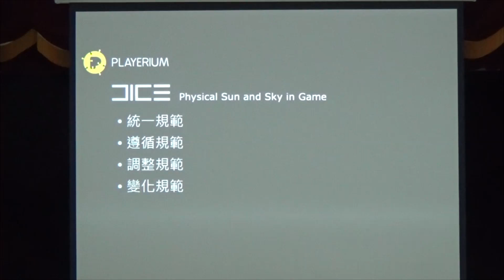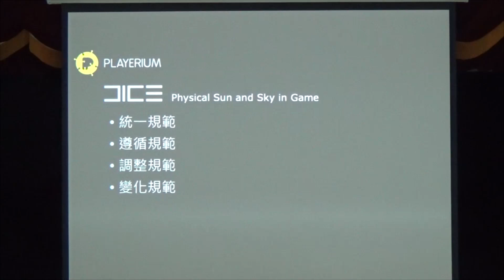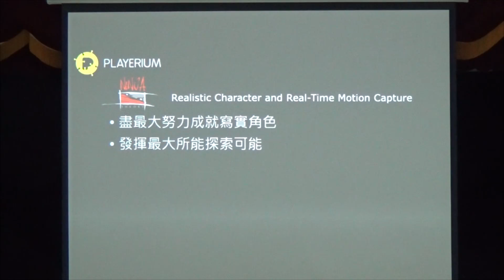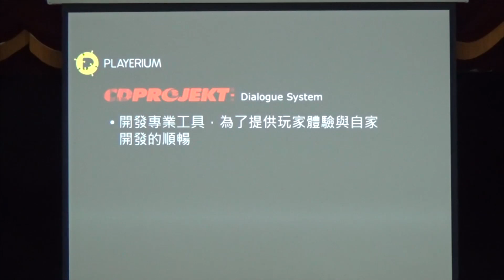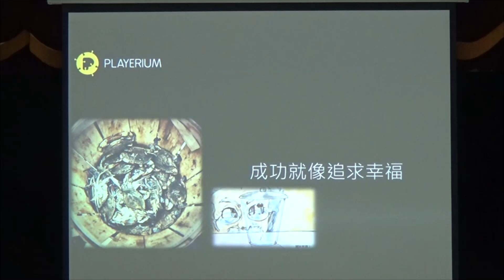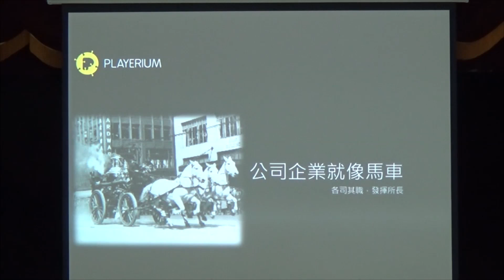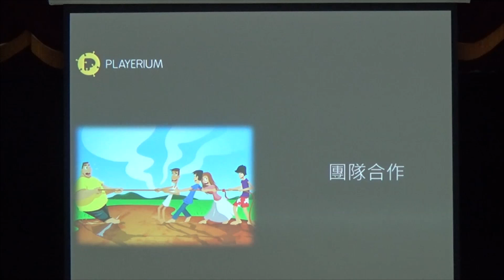[GDC 2016 分享會] 從成功遊戲公司所學習到之精神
主題：從成功遊戲公司所學習到之精神
講者：賀盛倫 ＠ 益遊數位
內容：藉由 DICE、CD PROJEKT RED、Ninja Theory 等的例子，來分享個人認為成功的公司所必備的基本條件。